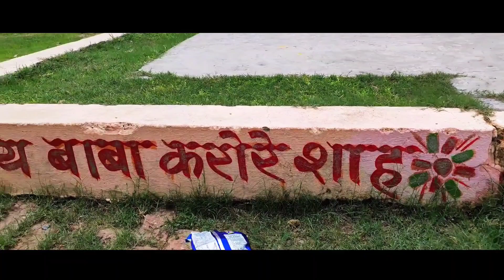शिवपन्चाक्षर स्तोत्रम् | Shiv Panchakshar Stotram | नागेन्द्रहाराय त्रिलोचनाय | Maya Pawan Pandey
लिंगाष्टकम स्तोत्र | Lingashtakam | Brahma Murari Surarchita Lingam |‎@mayapawanpandey

SHIVA BILVASHTAKAM STOTRAM || बिल्वाष्टकम् स्तोत्रम् || त्रिदलं त्रिगुणाकारं ||‎@mayapawanpandey